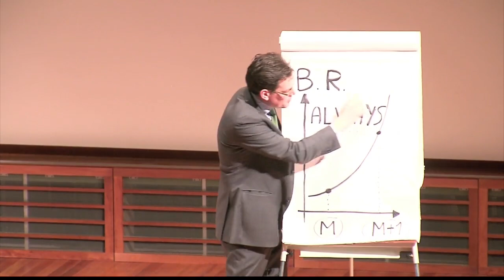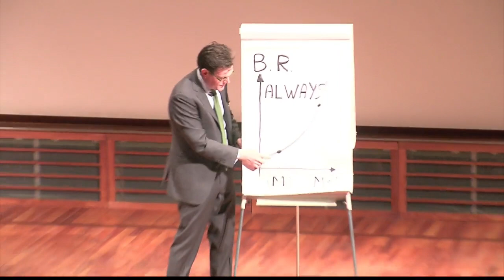Corporate Entertainment Idea: What about this comedian?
A corporate comedian on an corporate event can be a great idea. Award winning comedian Arnout Van den Bossche (from Belgium) used to be a real business consultant but now he is giving his fake "relationship management" workshop all over the world. If you are looking for a corporate entertainment idea, this clean, intelligent comedy act may be a solution. The great thing about this corporate entertainment is that it's clean. You can invite your major customers to your corporate event. Thanks to his subtle sort of corporate entertainment you will give your corporate event guests something to talk about on the networking event in an informal way.

In case you you were inspired by this corporate entertainment idea or you can help somebody with this idea, please share the link to this movie